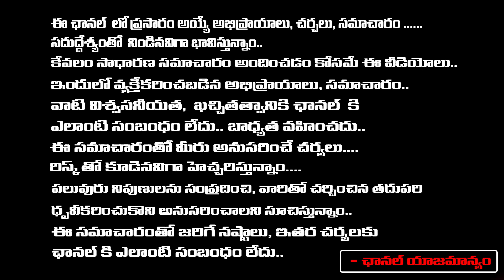శ్రీ సూక్తం పురుష సూక్తం పూజ | Anchor Padmini | RedTv Subham